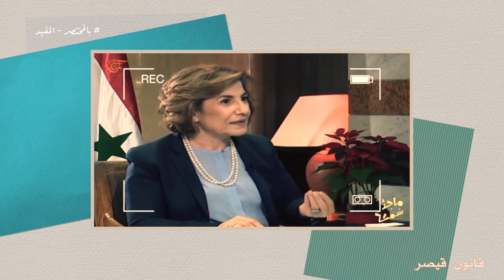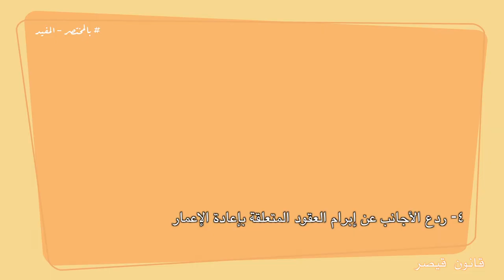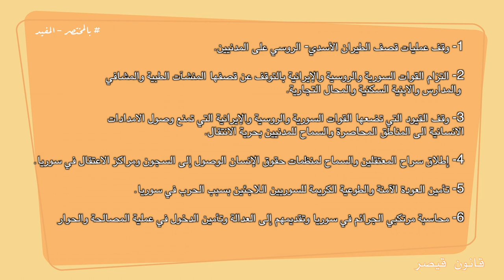بالمختصر المفيد - قانون قيصر - سوريا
برنامج بالمختصر_المفيد - تتحدث سيلفانا عن قانون_قيصر الجديد في